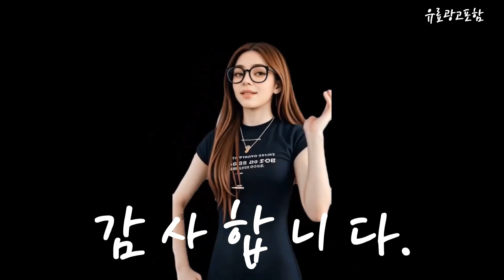전동면도기 Top10!! 요즘 인기있는 전동면도기 구매 가격 평점 후기 비교 총정리!!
❤️❤️❤️ 요즘 인기있는 전동면도기 구매 가격 평점 후기 비교 총정리해 보았어요!! ❤️❤️❤️

[00:06]
10위. BRAUN NEW 시리즈5 전기면도기 52-N7000cc 블랙 [146,080원]

[00:11]
9위. BRAUN 시리즈9 Pro Edge 면도기 9457CC 실버 [366,400원]

[00:17]
8위. 브라운 휴대용 전기면도기 시리즈X 2.0 블랙 M1012 [49,470원]

[00:23]
7위. 필립스 1000 시리즈 전기면도기 S1213/02 카본 블랙 [35,890원]

[00:28]
6위. 필립스 SkinIQ 5000 시리즈 전기면도기 S5579/60 일렉트릭 [139,000원]

[00:34]
5위. 필립스 SkinIQ 7000 시리즈 전기면도기 S7782/65 미드나잇 [199,000원]

[00:40]
4위. 필립스 3000 NEW 시리즈 전기면도기 S3243/12 스톰 [89,000원]

[00:45]
3위. 필립스 3000 시리즈 전기면도기 S3133/51 샤이니 블루 [64,900원]

[00:51]
2위. 필립스 SkinIQ 5000 시리즈 전기면도기 S5587/25 카본그레이 [139,900원]

[00:57]
1위. BRAUN 시리즈3 전기면도기 300s (5408) 블랙 [39,900원]